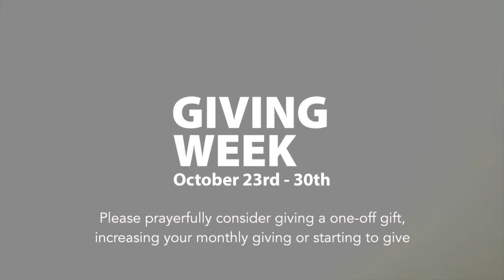GIVING WEEK 2022: A word from Stuart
We are thankful for the continued generosity of all those who have given to the church this year. The Giving Week is an opportunity for you to give towards the vision of St John’s and also to meet the budget requirements that were agreed at the AGM in March

Please prayerfully consider giving a one-off gift, increasing your monthly giving or start giving